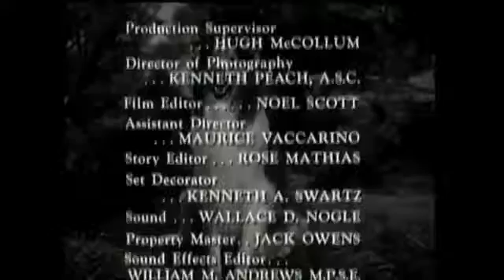Lassie - Episode #178 - "The Camera" - Season 5 Ep. 35 - 05/03/1959